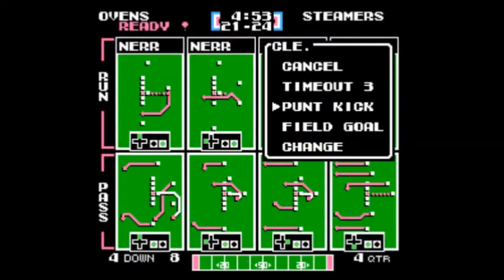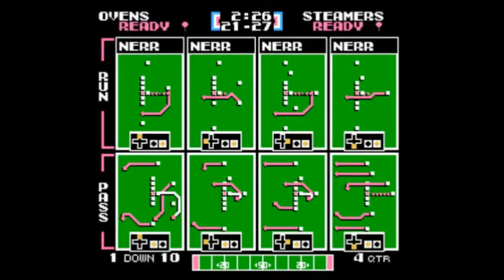TFO 2014 Week 17: Dutch Ovens vs Cleveland Steamers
TEAMS: Dutch Ovens (6-9) vs Cleveland Steamers (12-3)
SPECIAL NOTES: Thursday Night Football Game (has commentary)